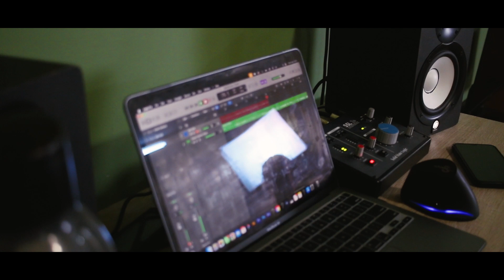Retiro de Composição 2024